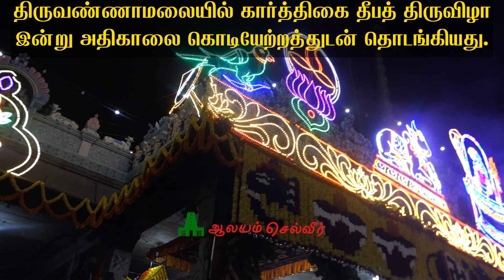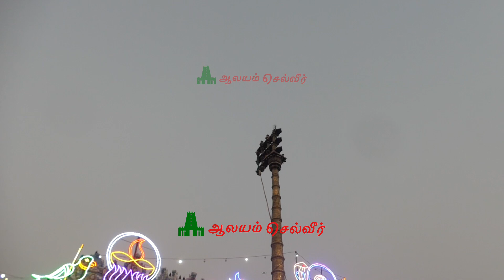திருவண்ணாமலையில் கார்த்திகை தீபத் திருவிழா இன்று அதிகாலை கொடியேற்றத்துடன் தொடங்கியது 27/11/2022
ஓம் நமசிவாய.